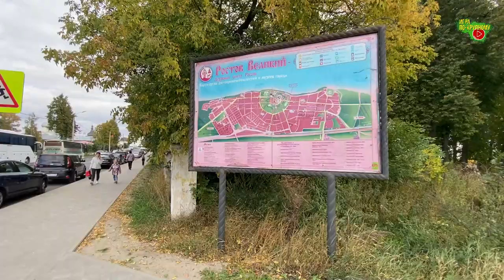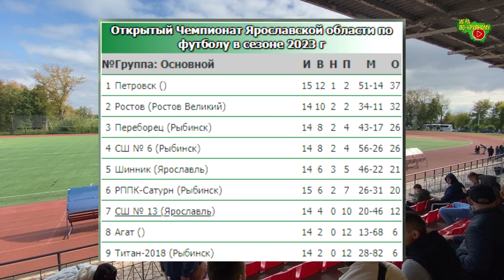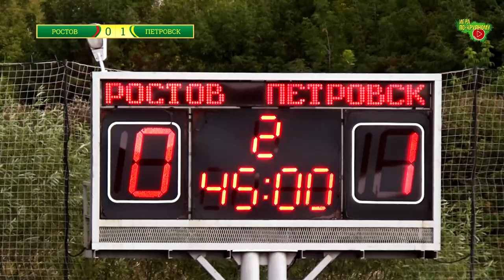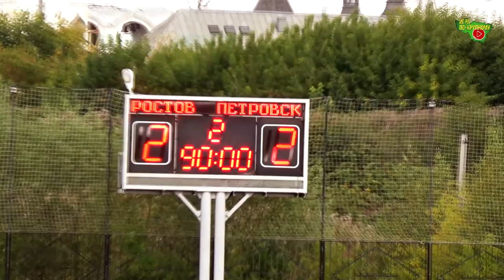Ростов Великий - Петровск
Открытый Чемпионат Ярославской области по футболу в сезоне 2023
г. Ростов Великий, ст. "Спартак"